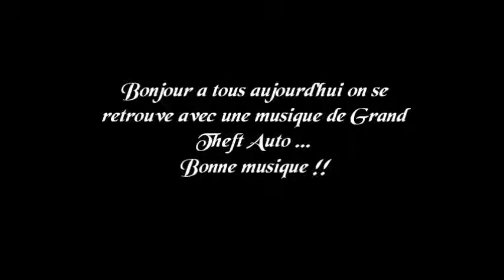Musique de GTA San Andreas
Musique de GTA San Andreas avec les paroles